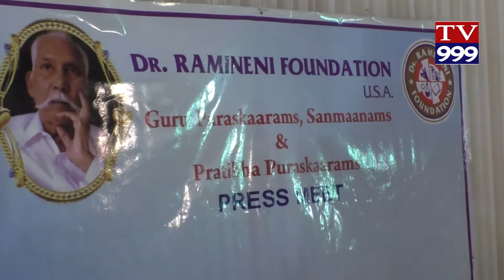9 NA RAMINENI PRATHIBHA PURASKAARALA PAMPINI TV999 NEWS